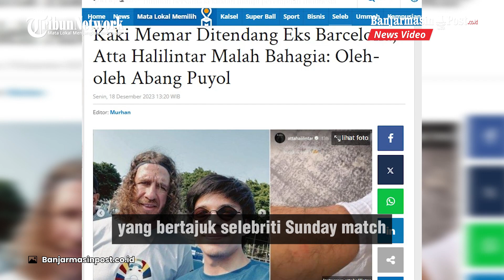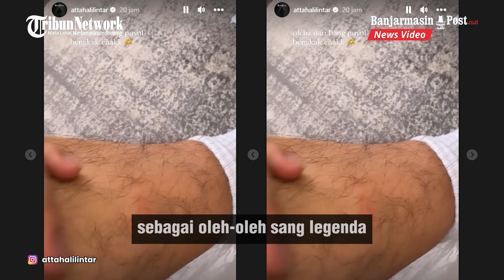Kaki Memar Ditendang Eks Pemain Barcelona, Atta Halilintar Malah Bahagia: Oleh-oleh Abang Puyol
BANJARMASINPOST.CO.ID - Youtuber Atta Halilintar memamerkan kakinya yang memar setelah kena tendang Carles Puyol, eks Barcelona.

Suami Aurel Hermansyah itu malah tertawa usai kakinya memar ditendang mantan timnas Spanyol itu.

Ya, Atta Halilintar baru saja berkesampat untuk bertyemu dengan mantan timnas sepak bola dari Spanyol yaitu, Carles Puyol.

Sosok lelaki yang dipanggil Puyol hadir untuk mengikuti pertandingan sepak bola para selebritis Indonesia yang bertajuk Celebrity Sunday Match.

Acara yang digelar pada Hari Minggu (17/12/2023) itu mempertemukan Atta dan pemain bola favoritnya.